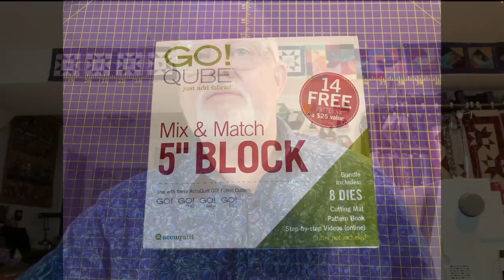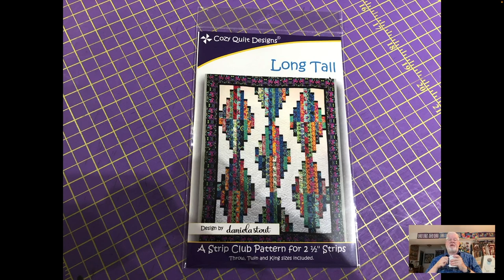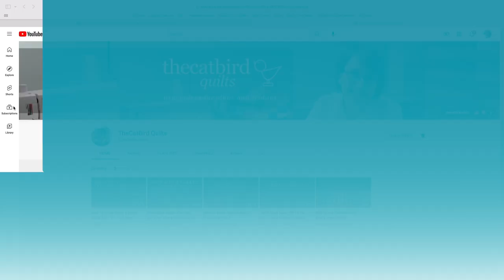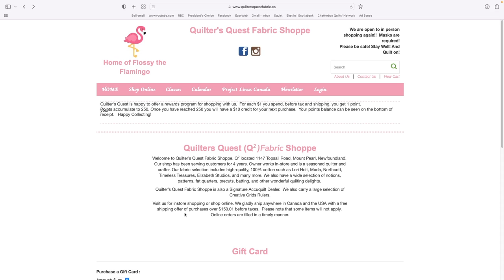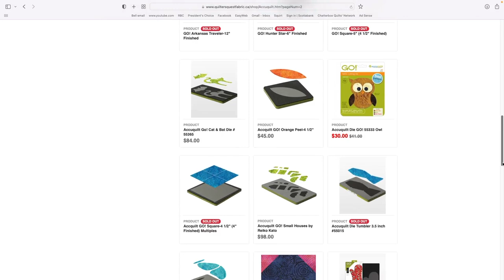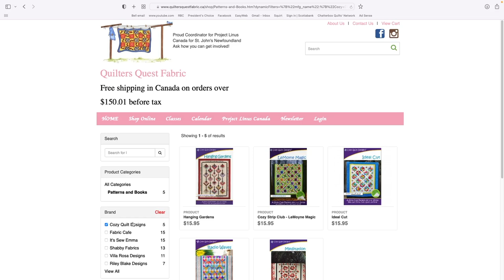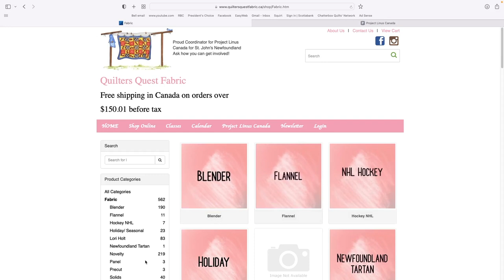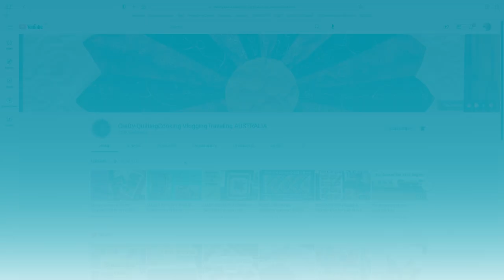The Idiot Quilter Ep174 "New Things and Projects" July 5, 2022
Send me a pic or short video, tell me the pattern and some other simple details and I will feature your creations here. Or would you like to be a guest on my show? I would love to do a Zoom interview with you about your sewing experiences.

Craft and Chat
Time: Jul 6, 2022 01:00 PM America/Toronto

International Stitch Marathon

You are invited to join us for a 12 Hour sewing marathon! Together we’ll have the opportunity to come together and sew, crochet, cross stitch, or whatever your passion. This is a beautiful opportunity to begin a new project or work on an unfinished one! We will be meeting on July 22nd from 9am MST to 9pm MST, and you’ll be able to join in for as much of the marathon as you like. Come for the full 12 hours, or come just for a few hours - it’s totally up to you.

We have so many fun activities planned throughout the marathon! We’ll be playing games, demoing our favorite sewing tools, and sharing sewing tips and tricks. You’re more than invited to bring a friend - and we know that you’ll make some new friends at the marathon, too. To participate, join in using the link below anytime on July 22nd between 9am MST and 9pm MST

Passcode is: Cotton